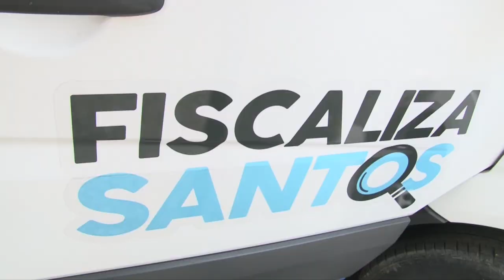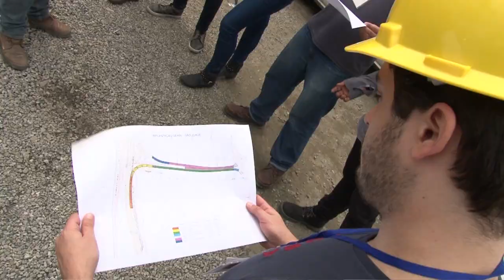Obras da entrada da Cidade surpreendem visitantes do Fiscaliza Santos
O grupo de 11 pessoas que visitou nesta quarta (18) as obras da Nova Entrada da Cidade - dentro do projeto Fiscaliza Santos - ficaram surpresos com a dimensão das intervenções em andamento na Zona Noroeste - viaduto de encontro das avenidas Martins Fontes e Nossa Senhora de Fátima; Avenida Beira Rio; e Ponte sobre o Rio São Jorge. Onze visitas monitoradas já foram realizadas pelo Fiscaliza Santos desde o seu início, em agosto deste ano.